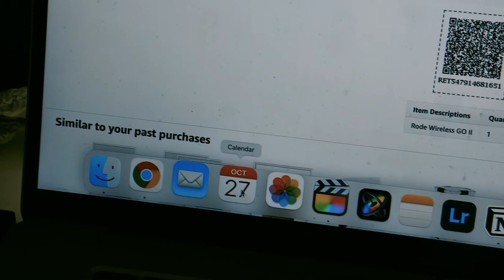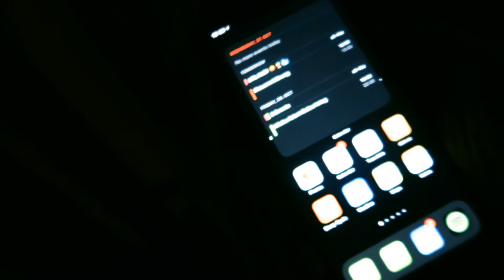autumn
autumn in frankfurt is not my most favourite time of the year, but it has the most beautiful colors..

If you read this, comment: flamingo

Videoproduktion Frankfurt

more GeAR, i use: